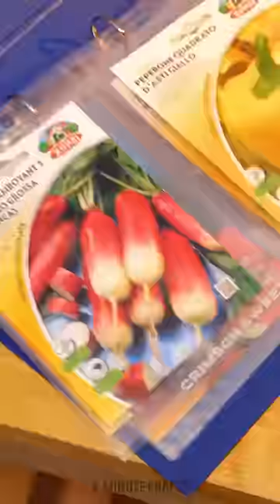Gardening Hacks: Smart Solutions for Thriving Plants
Expert tips and creative solutions for all your plant-related needs. In this video, we dive into the world of gardening and plant care, revealing valuable hacks to help you become a green thumb guru. Discover smart solutions to ensure your plants thrive and flourish. From essential care tips for healthy and happy plants to creative techniques for plant propagation, we've got you covered. Learn how to revive wilting plants with quick fixes and effective plant resuscitation strategies.